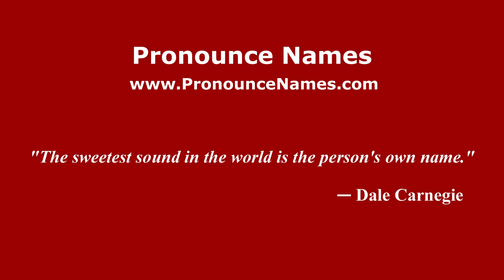How to pronounce Ejotes (Mexico/Mexican Spanish) - PronounceNames.com